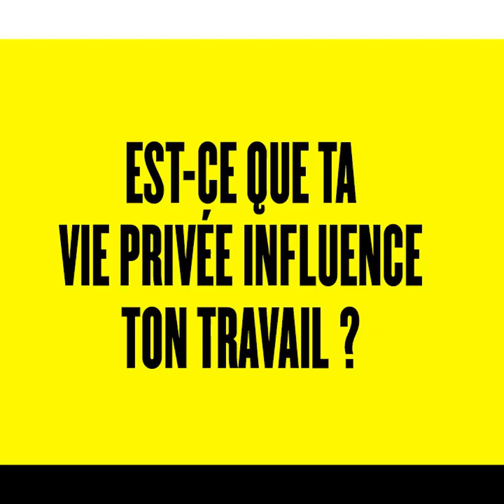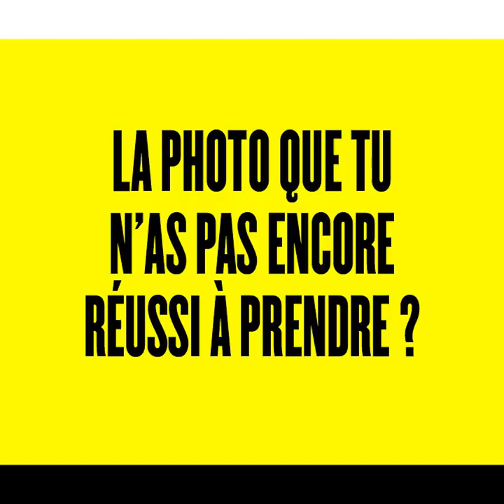One Minute Portrait - Paul Rousteau nous parle de son travail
On a rencontré Paul Rousteau, photographe finaliste du concours du Festival de Hyères : portrait en images.

Coloré et positif, le travail de Paul Rousteau nous ramène en enfance. Ses images naïves ont d’ailleurs su séduire les jurés du Festival international de la mode et de la photographie de Hyères, puisque l’artiste faisait partie des finalistes du concours photo. À cette occasion, nous l’avons rencontré pour qu’il nous parle de son travail, le temps d’un One Minute Portrait.